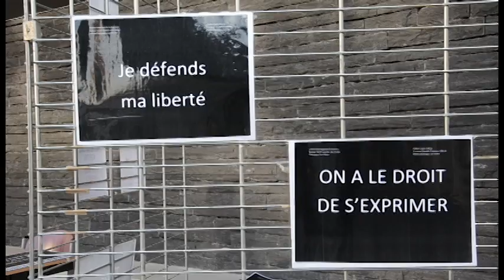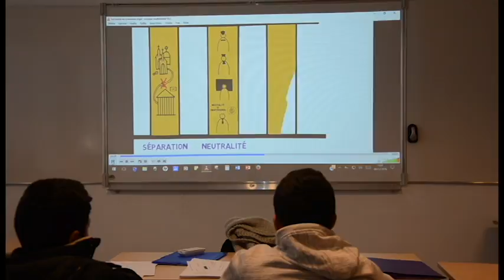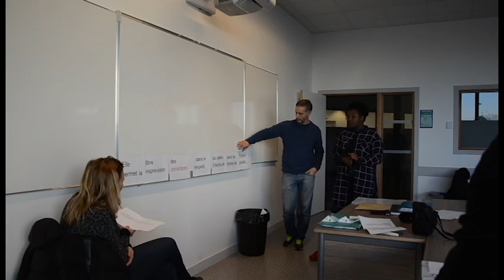Journée laïcité au collège Lucie Aubrac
Je voulais remercier tous les enfants qui ont  participés